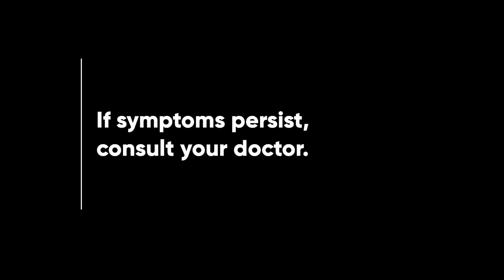Neozep Forte Radio Ad 2H 2022 37s (Waray Version for Sipon Facts)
This is the 2H 2022 Radio Ad for Neozep Forte, which is based in Waray for the Sipon Facts Portion.

DRPS Two 2657: Neozep Forte Radio Ad 2H 2022 37s (in Cebuano for Sipon Facts)